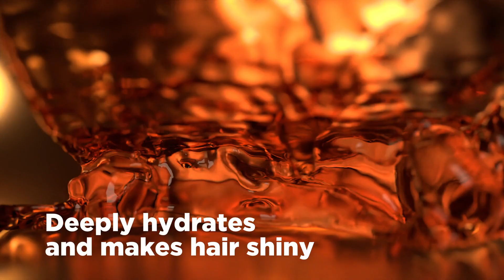NEW MORPHOSIS SUBLIMIS OIL (ENG)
FOR DRY, DEHYDRATED HAIR
Natural or dyed, long or short, straight or curly: any hair type can be dehydrated as a consequence of bad health or a poor lifestyle. Tangled and unmanageable, frizzy and dull, dry and dehydrated hair needs a softening ritual that won’t weigh it down.